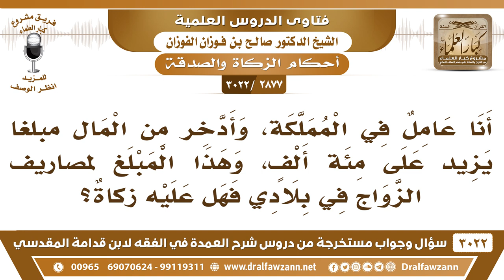[2877 -3022] أدخر من المال مبلغاً يزيد على مئة ألف ريال سعودي لمصاريف الزواج فهل عليه زكاةٌ؟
-"[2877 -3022] السؤال: أنا عامل في المملكة وأدخر من المال مبلغاً يزيد على مئة ألف وهذا المبلغ لمصاريف الزواج في بلادي فهل عليه زكاةٌ؟
الجَوَابُ: نعم. إذا تم عليه الحول تجب فيه الزكاة تريده للزواج تريده لبناء بيت تريده لأي غرض، مال حال عليه الحول ويبلغ النصاب تجب فيه الزكاة.
للاشتراك في قناة الشيخ صالح الفوزان

للاستفسار والإقتراحات والدعم
رئيس الفريق
لمشروع كبار العلماء